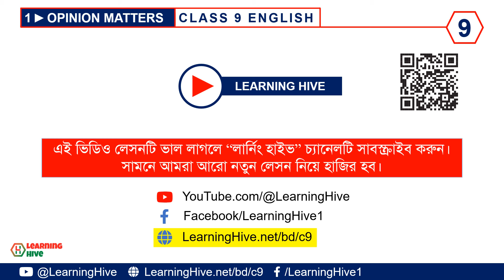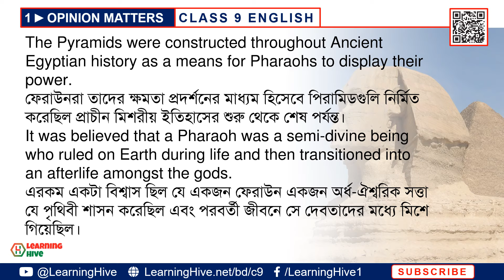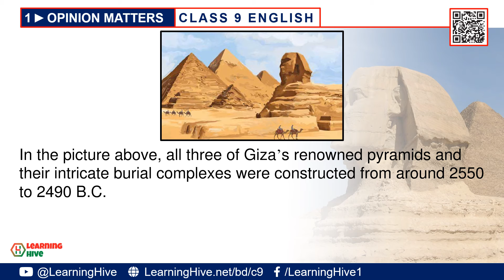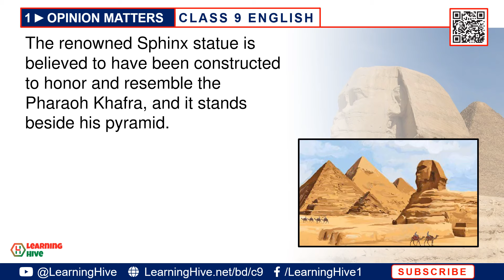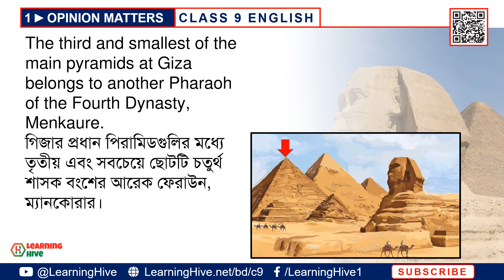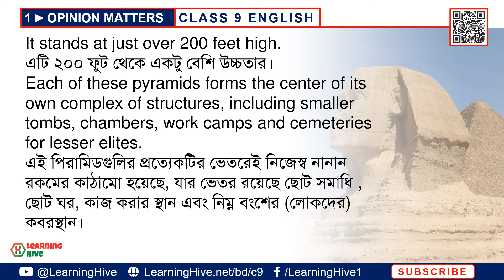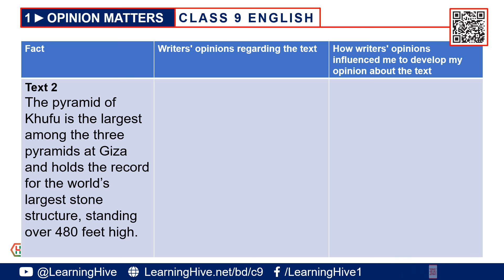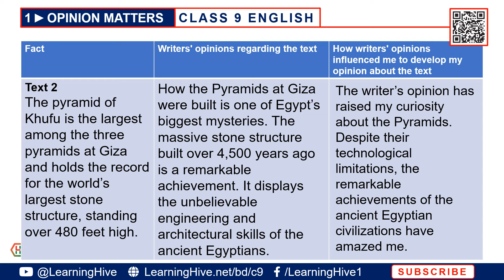Class 9 English 1.2.1 Solutions | Opinion Matters Class 9 English | নবম শ্রেণির ইংরেজি | Text 2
We've discussed Text 2, Wonders of Egypt, on page 7. This video lesson is intended for bangladeshi students who are in class 9. This video provides possible solutions to activity 1.2.1, Text 2, "Wonders of Egypt". We've discussed class nine English chapter 1, "Opinion Matters" based on the 2024 class nine English book published by the National Curriculum and Textbook Board (NCTB).